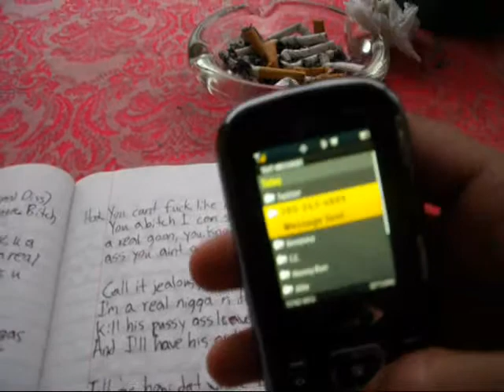Rob Tac Is Back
i been gone min but im back n ill be here more often :)